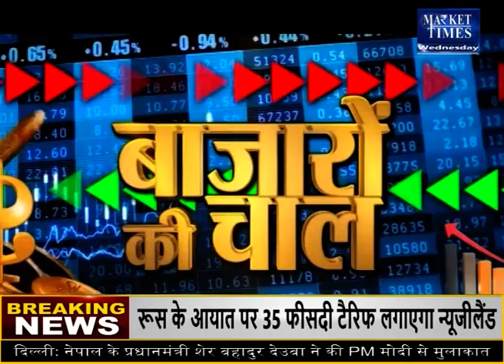किस कृषि फसल में आने वाली है तेजी